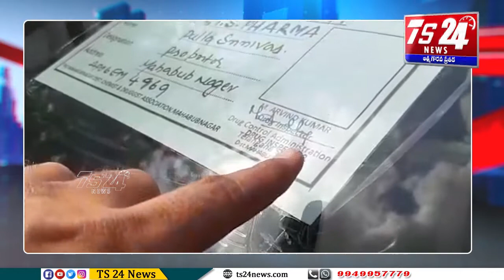లాక్ డౌన్ లో 2 గంటల తరువాత తిరుగుతున్న టు వీలర్ ఫోర్ వీలర్ వాహనాలకు చాలాన్ లు విధించిన సిఐ అశోక్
లాక్ డౌన్ సందర్భంగా రెండు గంటల తరువాత తిరుగుతున్న టు వీలర్ ఫోర్ వీలర్ వాహనాలకు చాలాన్ లు విధించిన ట్రాఫిక్ సిఐ అశోక్ LIKE SHARE ---COMMENT